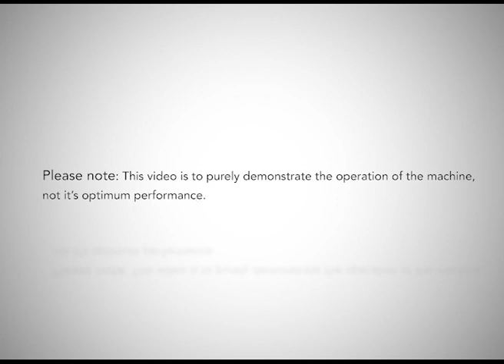Proweight - XL Automatic Demonstration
Looking for a machine to increase your production?

Brand new for 2018, the XL Automatic offers faster packing times, improved user friendliness and has the ability to be upgraded further when compared to the Delta Automatic.

If you are currently packing by hand and/or struggling to keep up with demand and, constantly weighing a small number of products, this could be the perfect machine for your business.

Not what you're looking for?

Proweight Batch Weighers are available in a range of standard or custom formats and are in use in Europe, Australia, North America as well as all over the UK.  or call us on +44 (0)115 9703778.